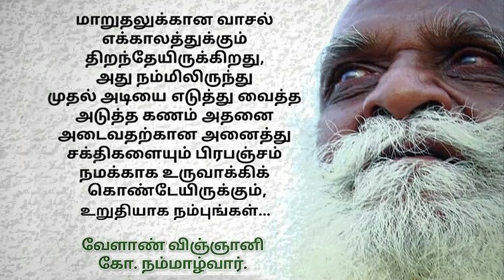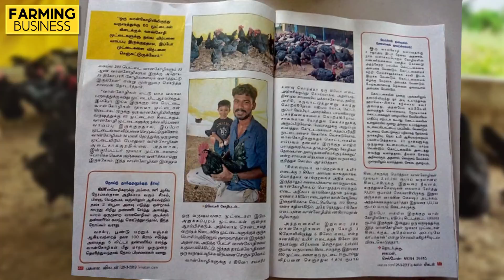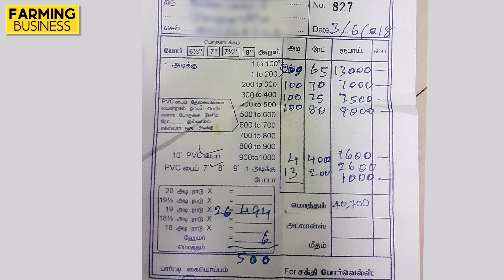பண்ணைக்கு நிலத்தடி நீர் பார்ப்பது & போர் போடுவது எப்படி? | Farming Business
Groundwater Divining and Well Drilling